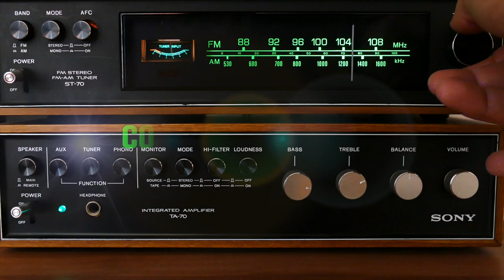Car Radio + Elastic Heart = Car Heart SIA / TWENTY ONE PILOTS Mashup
Just some mash for fun. Please comment and let me know what you think!